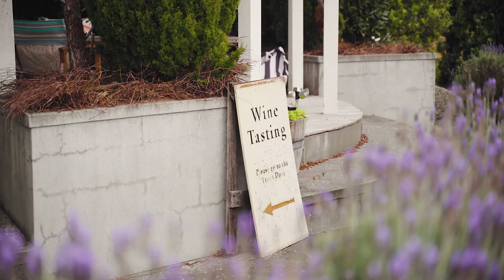22 Omarere Road, Martinborough 5711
History Nestled Within the Vines

This idyllic historic homestead retreat sits in a stunning Martinborough location, nestled amongst some of the country's most famous vineyards, with award-winning wine at your doorstep.

This stunning Edwardian villa was built in Lyall Bay at the turn of the twentieth century. It was moved to its current location in 1999 where it was lovingly restored and now boasts a blend of modern and traditional allure. Three baroque open fireplaces, painted paneling, ornate exterior fretwork and a gracious staircase are renowned features of its era, yet it's firmly entrenched in the 21st century with updated electrical wiring, ducted heat pump system and a modern country style kitchen.

New skylights and additional windows imbue this spacious home with a light, bright and enticing ambiance. Its three bedrooms are complemented by a lounge, additional formal lounge, dining room, separate kitchen, grand bathroom and wine cellar. There's also a charming two-bedroom cottage for guests, extended family or for use as a home office or studio.

The established oasis includes an olive tree lined driveway, magnificent magnolias, lavender hedging and breath-taking views of the vines. It is simply the perfect spot for alfresco dining or relaxing with a book. While indoors, curved window seating and sheltered balconies offer alternative spaces to relish life.

Set on a 7,364sqm lifestyle block, you'll love living the peaceful rural dream without the hard work. Martinborough Village is only five minutes' away with its celebrated cafes and restaurants and you're only 90 minutes away from Wellington.

Tender Closes 17 August 2022 at 2.00pm Tremains Greytown (not selling prior)

Don't delay in calling Jaime Slater on 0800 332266 for more information or to book a private viewing.